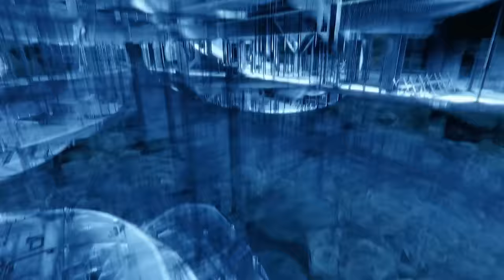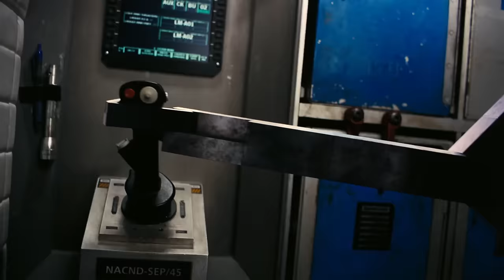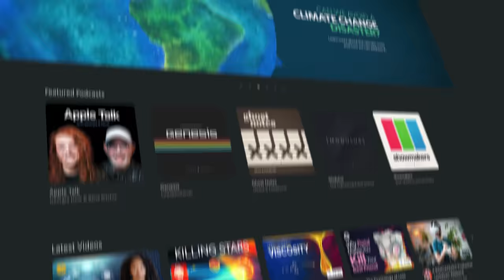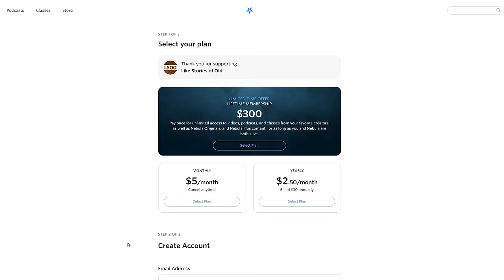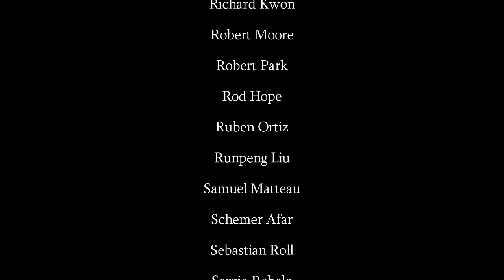Peter Jackson’s Most Underrated Change to the Lord of the Rings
Get Nebula for a year, or for the rest of your life (available anytime now!)

About this video essay:
Sometimes, whether by design or by accident, the metaphorical weight of a movie scene can become so dense that it captures not just one story element, but the entire story in its fullness, thereby becoming a perfect microcosm of everything that it’s about.

Content:
00:00 An Enigmatic Moment
03:26 Perfect Movie Metaphors
04:49 The Essence of a Rebellion
07:58 One Movie, One Scene
11:42 A Story of Hope and Despair
13:40 Setting the Context
16:20 One Scene to Rule Them All
21:26 A Lifetime of Enrichment

Media included:
2001 A Space Odyssey; Avengers Age of Ultron; Batman v Superman; Blade Runner 2049; Casino Royale; Cool Hand Luke; Dune; Interstellar; John Wick; Rogue One; Stalker; The Dark Knight; The Hunger Games; The Lord of the Rings; The Matrix